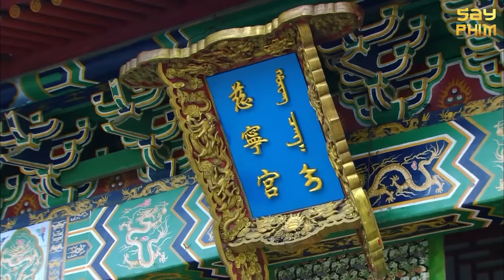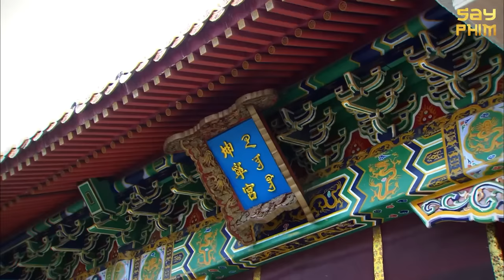Hoàng Đế nổi cơn thịnh nộ phế chức Hoàng Hậu vì dám đầu độc sủng phi của mình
💥Thể loại✨Phim Cổ Trang, Phim Kiếm Hiệp, Phim Tiên Hiệp
💥Tên phim☞ĐA TÌNH GIANG SƠN
© Bản quyền thuộc về SAY PHIM và các đối tác
© Copyright by SAY PHIM and partners